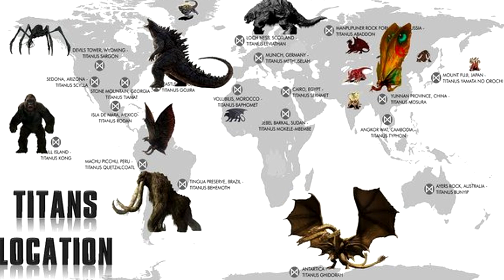Parliamo di... Monarch: Legacy of Monsters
Con un incredibile ritardo, ma come si dice meglio tardi che mai, vi parlo della nuova serie TV facente parte del grande universo cinematografico dei mostri (MonsterVerse) ovvero Monarch: Legacy of Monsters incentrata sulle vicende della suddetta organizzazione! Saranno riusciti in 10 episodi a creare un qualcosa di interessante? Ve lo dico nel video! E voi lo avete visto? Cosa ne pensate? Fatemelo sapere qui sotto con un commento!